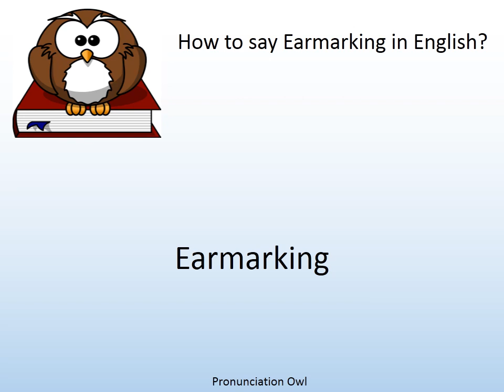How to say Earmarking in English? - Pronunciation Owl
How to say Earmarking in English? Learn the pronunciation of Earmarking!